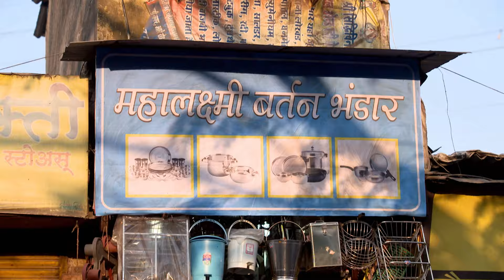Durga par lagi hai kiski नज़र? | Full Episode:40 | Meri Durga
Show Name : Meri Durga
Episode :40

Yeh kahaani hai ek sapno se bhari ladki ki joh apne khud ke liye kuch bada karne ka iraada rakhti hai! Durga ka sapna hai athletics mein naam kamaana, lekin usse apne parivaar ki ummeedon aur samajik rukaavat ka saamna karna padta hai! Durga ki himmat aur uski mehnat ke saath, woh har mushkil ko paar karti hai, apne sapno ko poora karne ki koshish mein! Toh dekhiye Meri Durga, jahaan Durga apne iraadon se na sirf apne liye, balki apne parivaar ke liye bhi ek misaal banti hai!